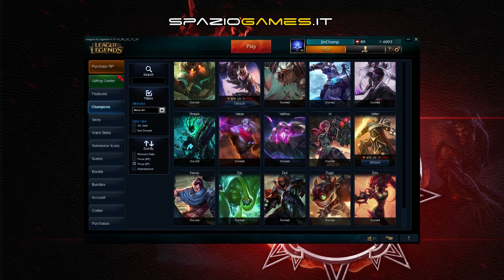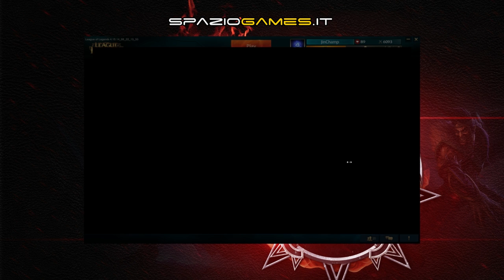League of Legends - Campioni - Ep2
Nuovo episodio della rubrica dedicata a League of Legends curata da JinChamp! In questo video vengono spiegati i Campioni, una guida sommaria per distinguerne le particolarità e la loro classificazione.